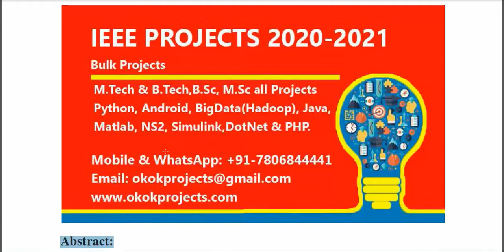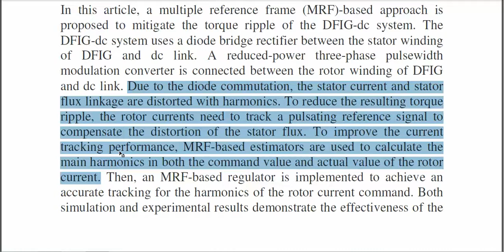Multiple Reference Frame Based Torque Ripple Reduction in DFIG DC System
3IEEE PROJECTS 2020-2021 TITLE LIST

 * Complete Source Code
 * Complete Documentation
 * Complete Presentation Slides
 * Flow Diagram
 * Database File
 * Screenshots
 * Execution Procedure
 * Readme File
 * Video Tutorials
 * Supporting Softwares

Support Specialization
 * 24/7 Support
 * Ticketing System
 * Voice Conference
 * Video On Demand
 * Remote Connectivity
 * Document Customization